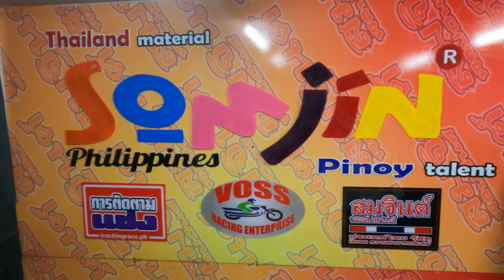Somjin Tour Tayo.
Samahan nyo ako mamasyal sa Somjin Philippines.